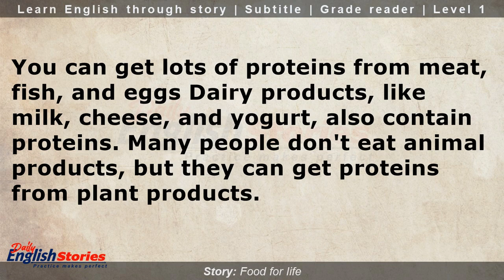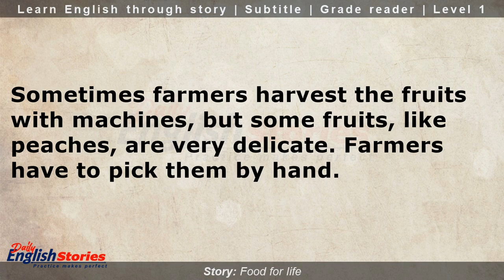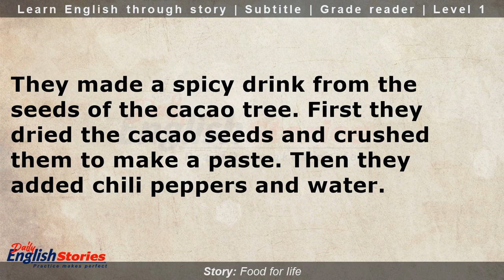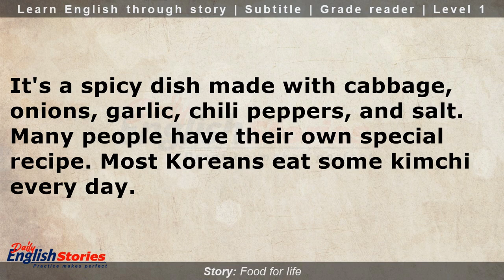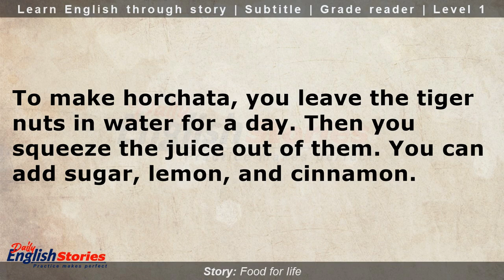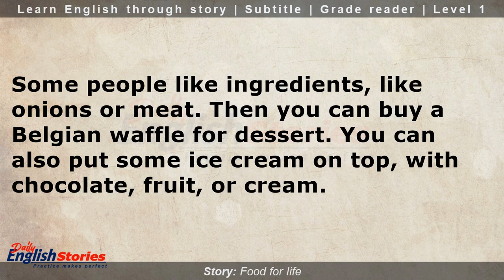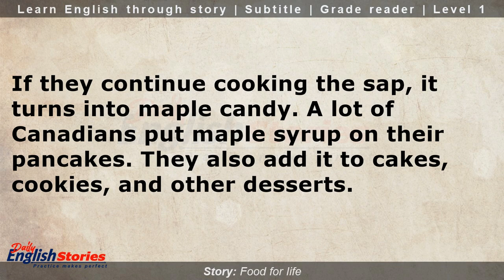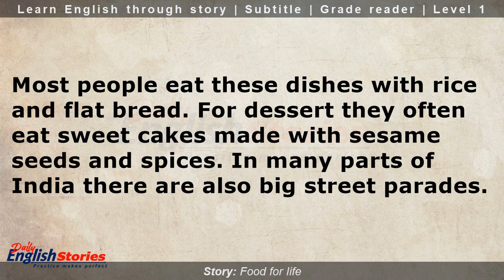Food for life | Learn English through story level 1 | Subtitles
Learn English through the story "Food for life"

Please use the timestamps to follow the chapters:
0:00:00 Chapter 1: Food for Life
0:04:12 Chapter 2: Food Producers
0:08:29 Chapter 3: Food Origins
0:12:51 Chapter 4: Typical Dishes
0:16:56 Chapter 5: Cool Drinks
0:20:40 Chapter 6: Street Food
0:24:12 Chapter 7: Special Desserts
0:28:13 Chapter 8: Giving Thanks